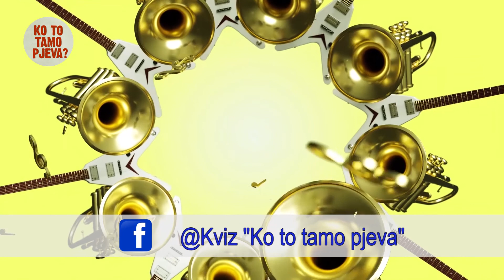KO TO TAMO PJEVA 22 05 2020 Emisija 19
Jelena Kazanegra vs Nina Zizic